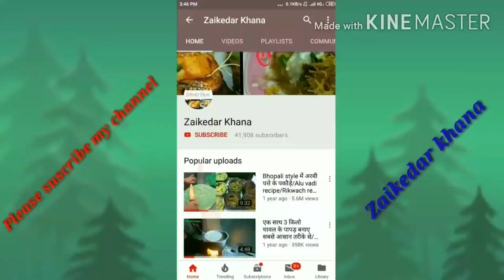सबसे आसान तरीका भरवां बैंगन बनाने का।Maharashtrian traditional तरीके से बनाएं छोटे मसाला भरवां बैंगन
*ingredients
1) brinjal/eggplant -500 gm
2) onion -2
3) oil -2serving spoon
4) ginger garlic paste -2tsp
5) fresh chopped coriander
6) roasted peanut -1tbsp
7) coriander powder-3tsp
8) red chilli powder -2tsp
9) turmeric powder -1/2tsp
10) garam masala powder-1/2tsp
11) salt to taste
12) fenugreek seeds -1/4tsp